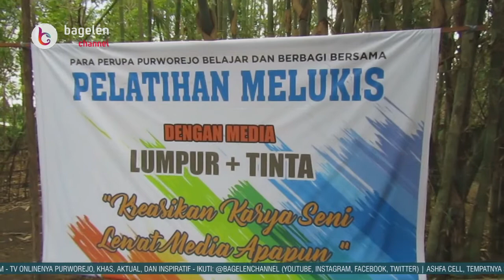Perupa Purworejo Gelar Pelatihan Melukis dengan Lumpur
Purworejo | bagelenchannel.com - Melukis tak harus menggunakan cat, kini banyak seniman lukis memanfaatkan warna alami dari tumbuhan, arang, rokok, hingga lumpur. Seperti yang dilakukan oleh 10 perupa Purworejo yang memperkenalkan teknik melukis menggunakan cat dari lumpur.